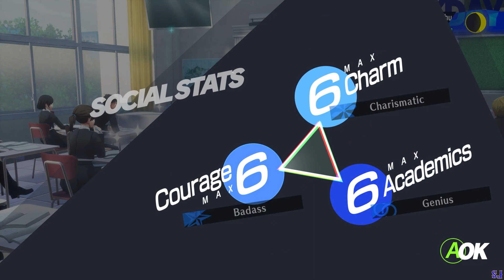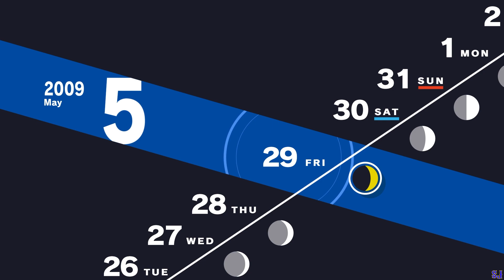Persona 3 Reload New Game+ Walkthrough 7: This Won't End Well For Kenji!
This video contains spoilers for Persona 3 FES and Persona 3 Reload.

If you want to watch me playing the game in English voices, you can watch this :